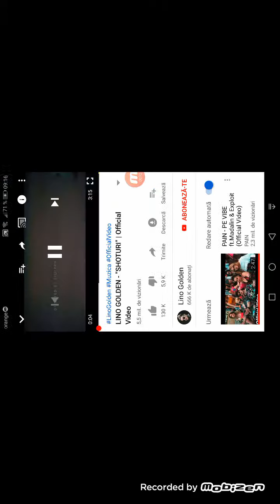Reacționez la Lino Golden-SHOTURI(Official Video)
Super fain.Da nu prea prinde topul veri